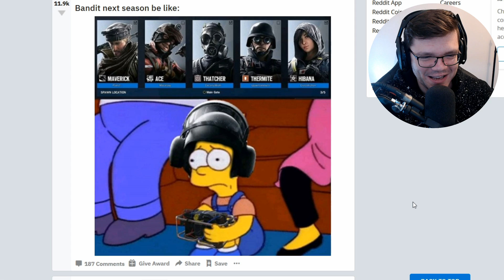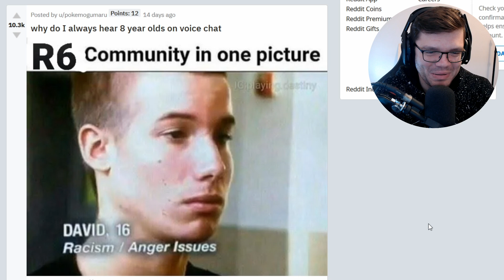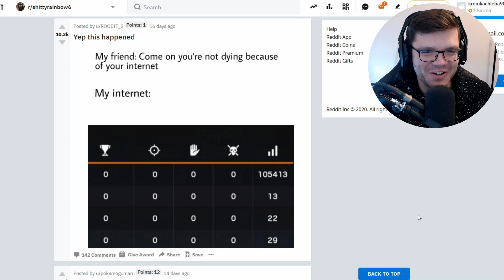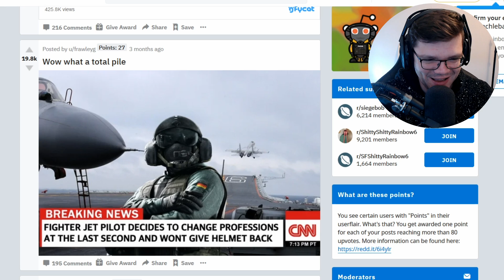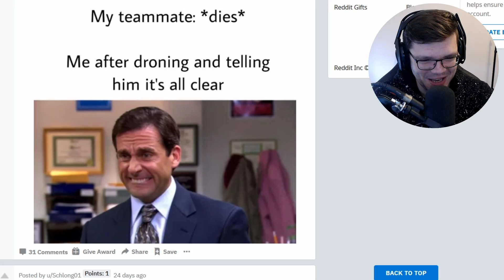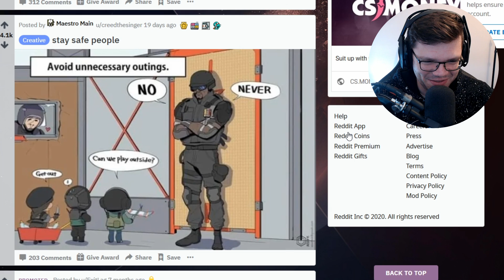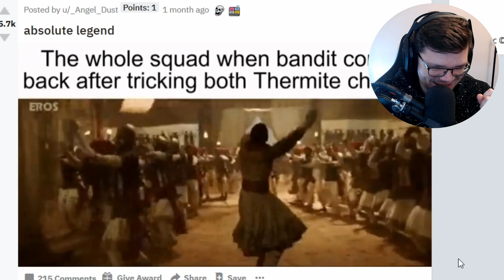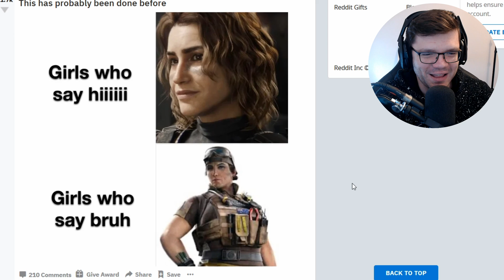BEKOWE FILMY i MEMY w RAINBOW SIX SIEGE - JÄGER dostaje MINIGUNA!